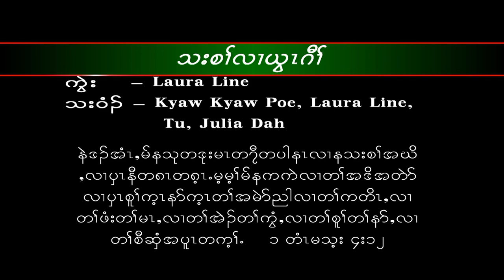Australian Karen Adventist Youth(AKAY) Gospel Songs Vol.1 No. 5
By the grace of God we are able to accomplished this DVD. This is the first Volume for Karen Adventist Youth in Australia. It is a combination effort of Melbourne youth, Sydney youth and Canberra youth. Our DVD is available now(Out Now).